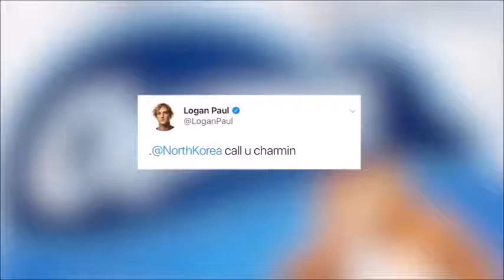LOGAN PAUL EXPLAIN'S HIS RECENT TWEETS ON KOREA